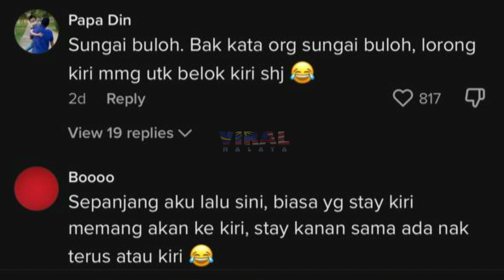"NASIB BAIK AKU PRO SIAK" BILA DRIVER ALZA PENTINGKAN DIRI, TENGOK SAMPAI HABIS...